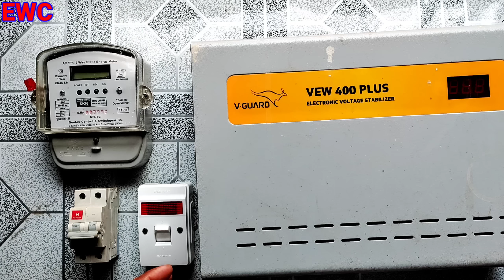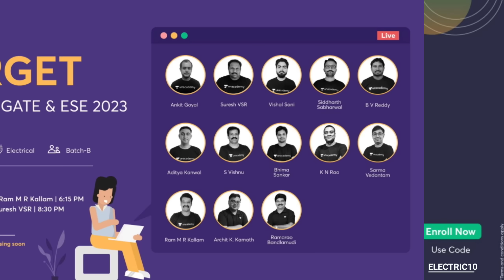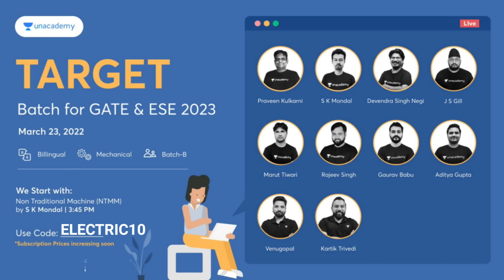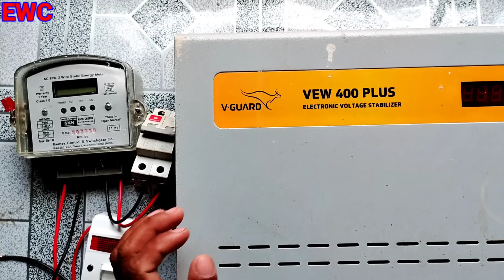automatic stabilizer connection in electric main line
इस वीडियो में दिखाया बताया गया है। इलेक्ट्रिक मैन लाइन में ऑटोमैटिक स्टेबलाइजर का कनेक्शन कैसे होता है।

Screw driver set.
Allen Key.